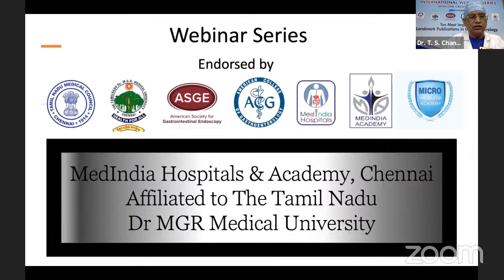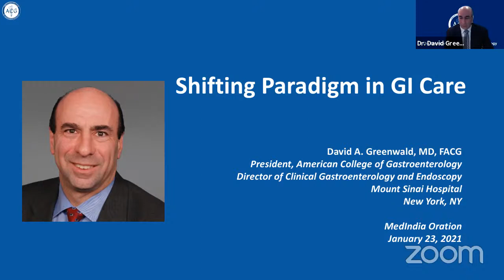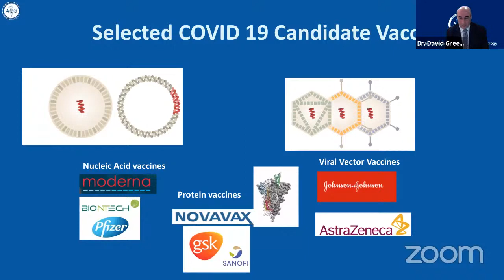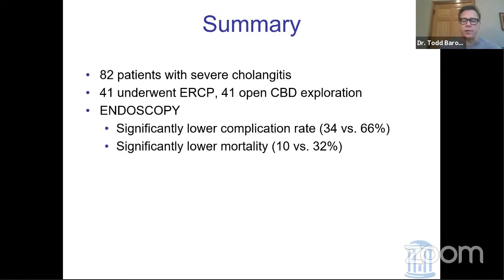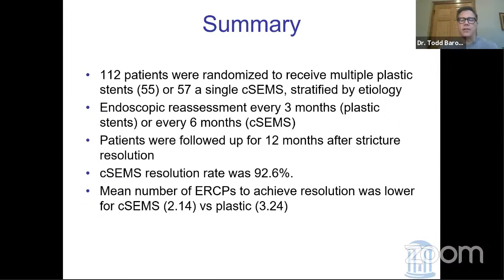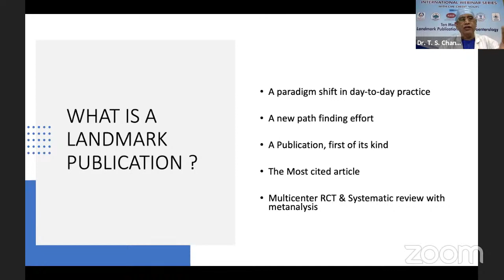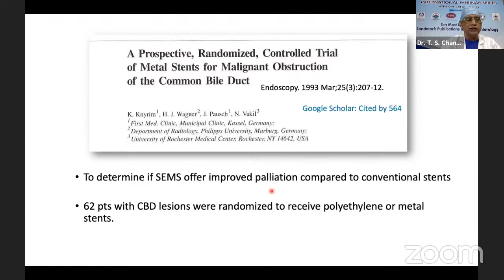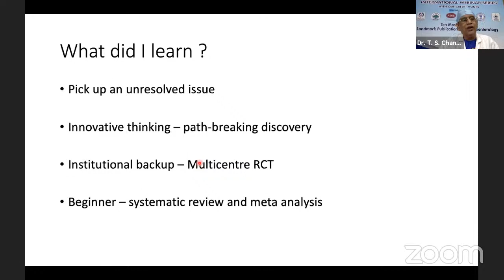10 Most Impactful Landmark Publications in Gastroenterology - Series 7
10 Most Impactful Landmark Publications in Gastroenterology - Series 7